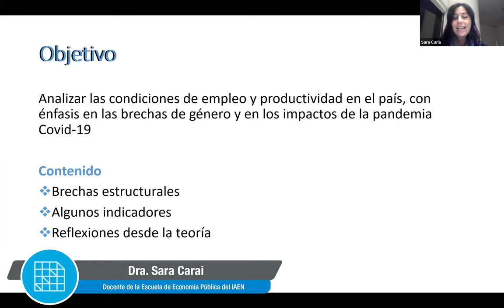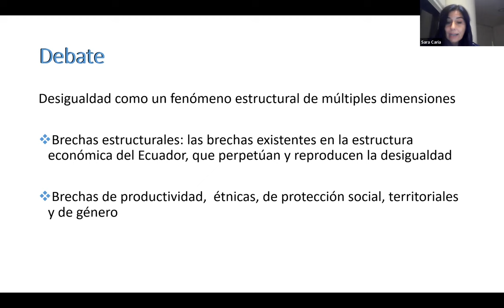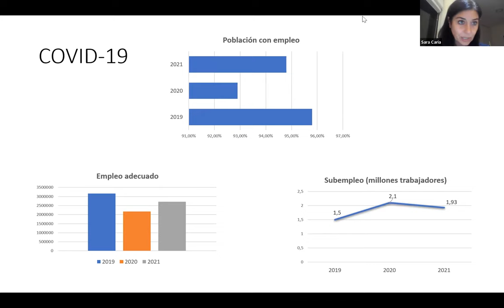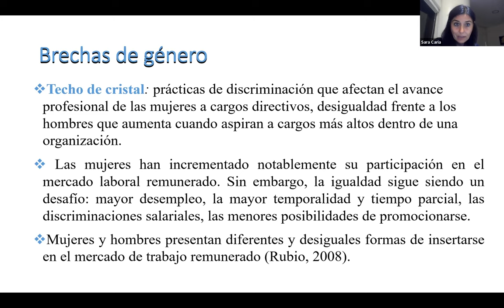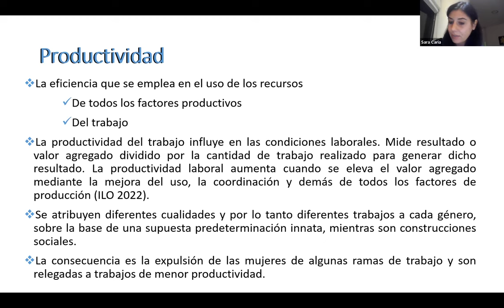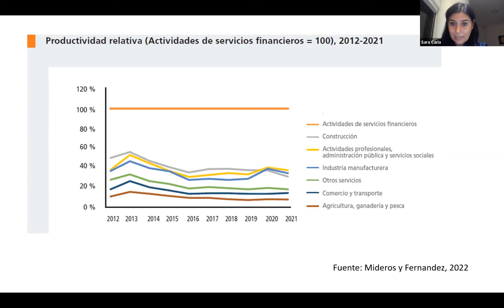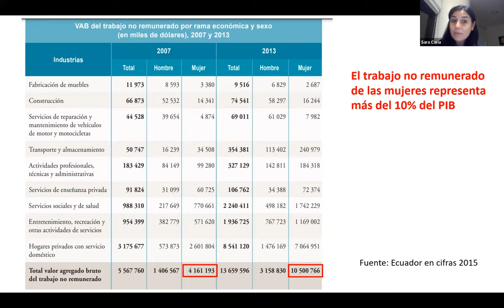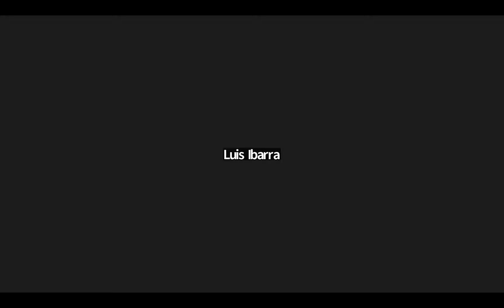Conversatorio: "Empleo y productividad en Ecuador: una reflexión sobre las brechas de género"